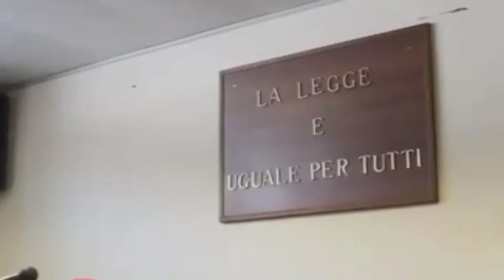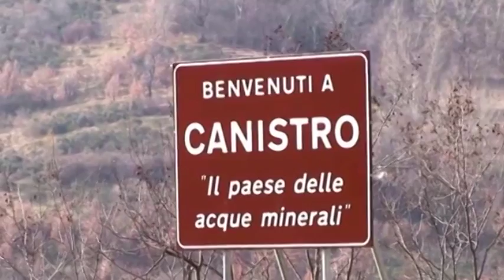Appalti: mazzette per truccare gare in Abruzzo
'Mazzette' per truccare appalti in Abruzzo. E' questa la principale accusa che all'alba di stamani ha portato agli arresti domiciliari sette persone nell'ambito dell'operazione denominata "Master List". I provvedimenti, firmati dal gip del Tribunale di Avezzano, Francesca Proietti, sono stati eseguiti dalla Squadra Mobile dell'Aquila.